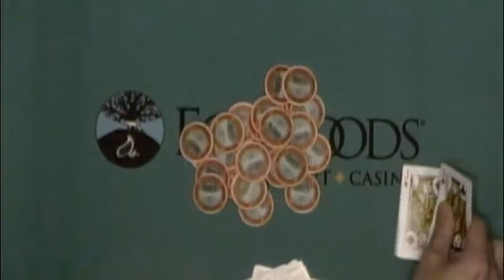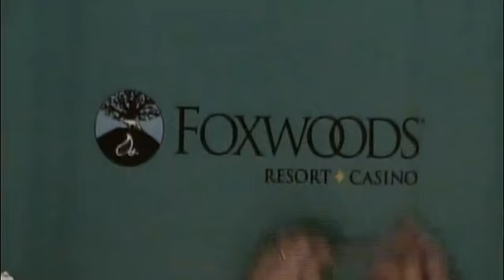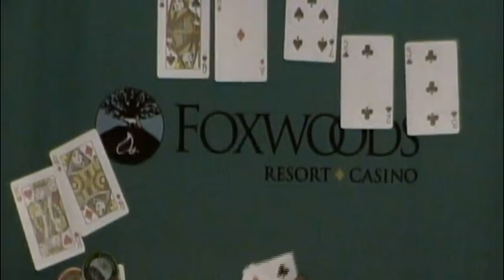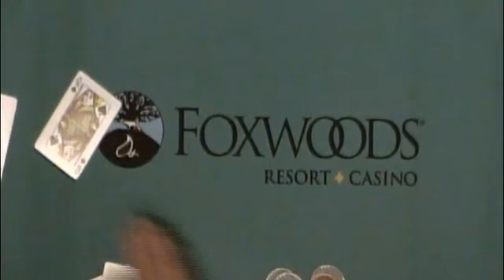Foxwoods Poker Classic Event #16 $400 NLH Seniors Day 2